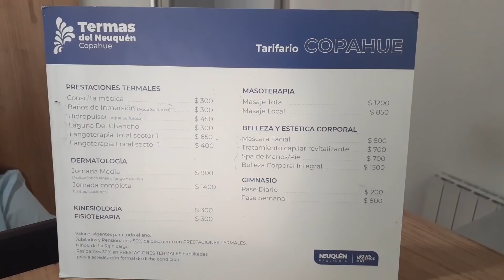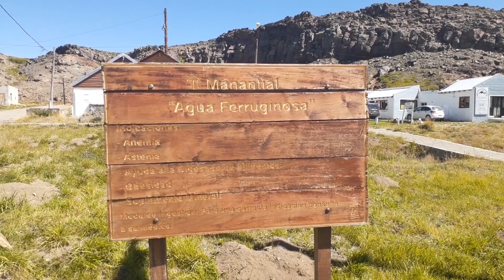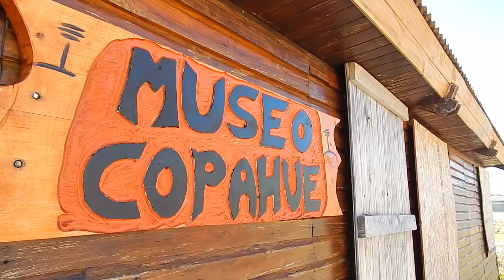🔥 ENCONTRAMOS un PUEBLO, donde personas de todo el MUNDO vienen a SANAR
🔥 No podemos CREER que existan estos SITIOS en el PLANETA, y es ARGENTINO 🇦🇷

🔥 En el EPISODIO número 26 de la TEMPORADA 2 de AMERICANDO vamos a descubrir Copahue un Pueblo que sana

¡Muchísimas Gracias 😃!

Gracias a esto, nosotros ganamos una comisión por la descarga o la suscripción. GRACIAS🙂